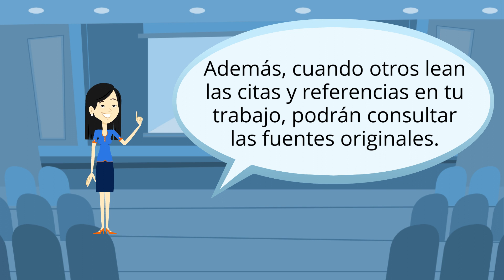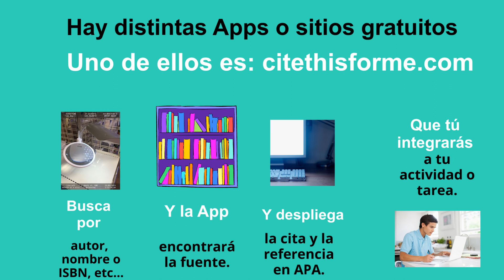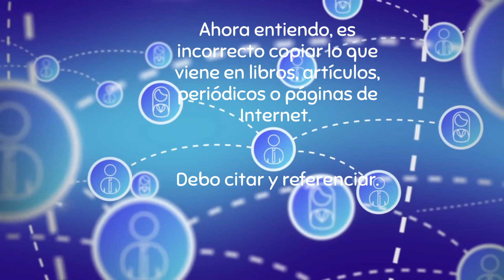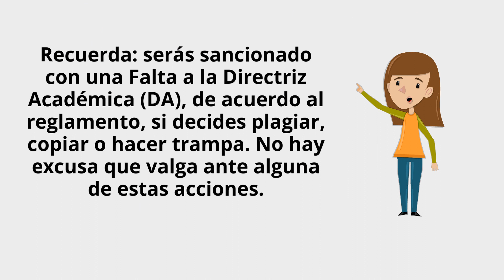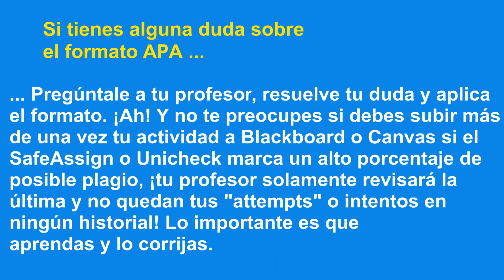Formato APA: citar y referenciar.